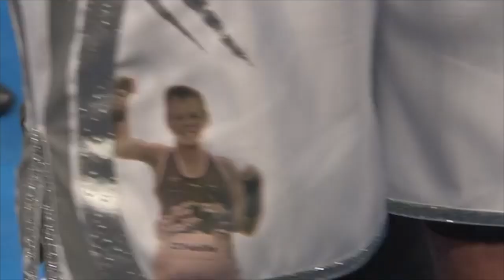GET YOUR BOXING FIX! REWATCH SEAN McCOMB'S STOPPAGE WIN OVER GODOY IN A 'MTK FIGHT NIGHT' CLASSIC